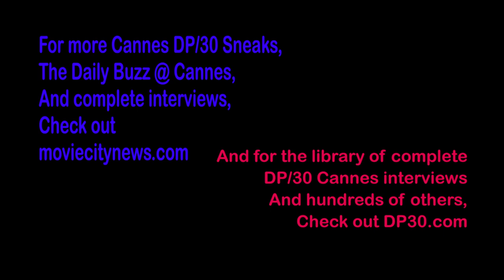DP/30 Cannes 2014 Sneak Peek: The Salvation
Director Kristian Levring speaks with us about his movie, "The Salvation" at Majestic Beach during the Cannes Film Festival.